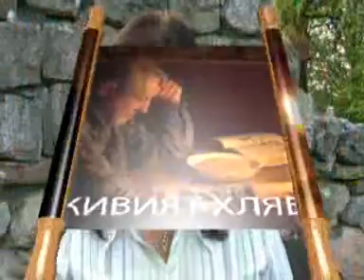7 Октомври Малахия 3